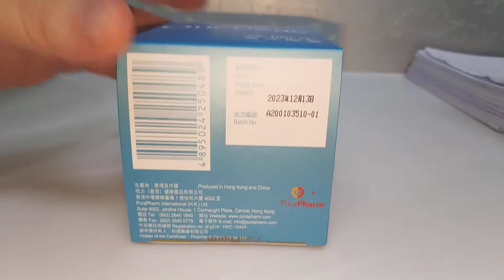安固生®藥用雲芝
品牌
安固生
包裝
每盒100粒膠囊，每粒340毫克 或 每盒300粒膠囊，每粒340毫克

特性及功效
榮獲美國藥典USP認證

安固生®雲芝膠囊唯一成份 ONCO-Z®，全球首個中藥成份獲得美國藥典委員會 (USP) 認證，我們承諾

成分的質量在各個批次中保持一致
成分達到標籤或證書上有關特性，效力，純度和質量的分析說明標準
成分是在標準的製造規範下製備的
培力®致力追求卓越和品質，配合現代化及高度自動生產流程精製而成，每批產品均安全、專業且標準化

中文大學藥劑學院共同研發
科學證明有效的免疫刺激劑

近年的科學研究及臨床實驗証實雲芝能提升病者的免疫功能，有助身體對抗頑疾。安固生®與香港中文大學藥劑學院合作對雲芝進行藥效研究，並開始進行臨床前研究

五年的科研成果
五年的藥效和臨床前研究，取得令人鼓舞的成果，發現雲芝中可被身體吸收的活性成分*可吸收肽葡聚醣(APG)，同時研發一種冷凍提取技術來保存APG成分

顯著藥用療效
含可吸收肽葡聚醣 (APG)

臨床前研究證實APG分子比傳統雲芝提取物細小，有助刺激白血球、骨髓細胞和巨噬細胞等免疫細胞增生，功效比同類產品高出3 至 6倍
有助提升人體的抵抗力，減低各種感染的機會
安固生®經過免疫功能測試，每日服用，七日後提升骨髓免疫細胞水平